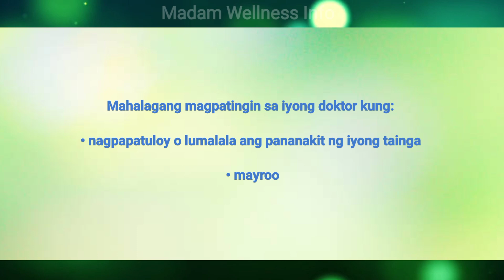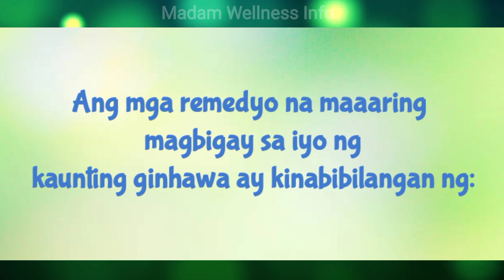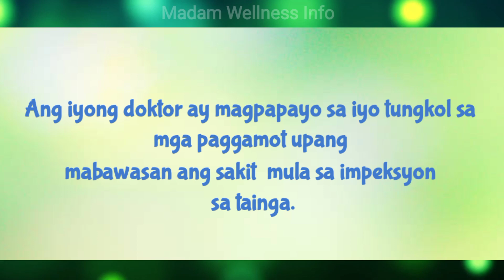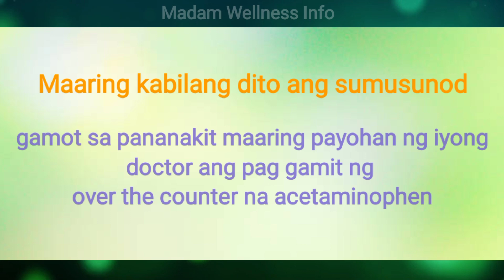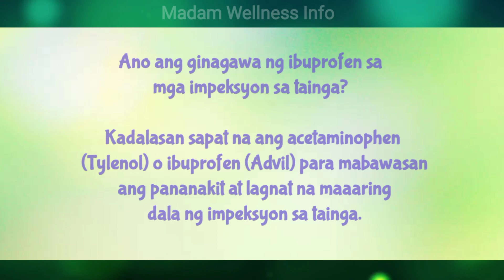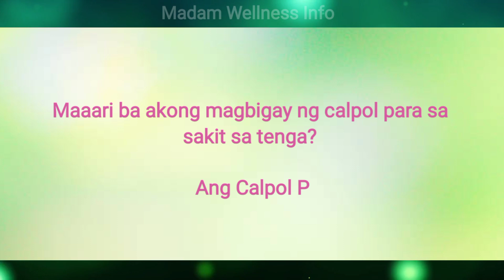Gamot sa sakit ng tenga.